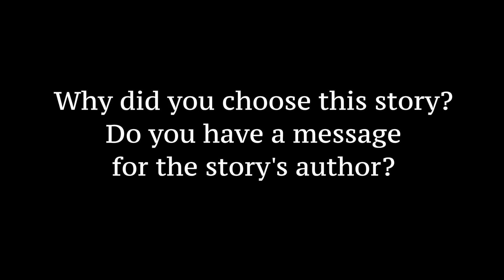Gibby Paul and The Rebel Youth - Sing Me A Story 2019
This song was written and recorded by Gibby Paul and The Rebel Youth at Brick and Mortar and inspired by the story "My Dad" by Deven, Age 12 from Gilda's Club - Grand Rapids. To hear more of the song, see the full story and donate to the song, you can go